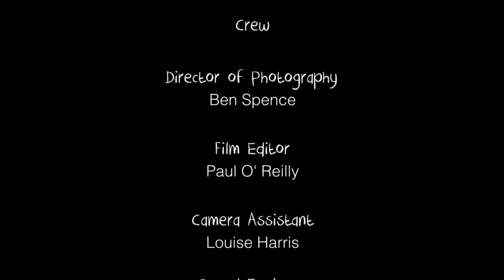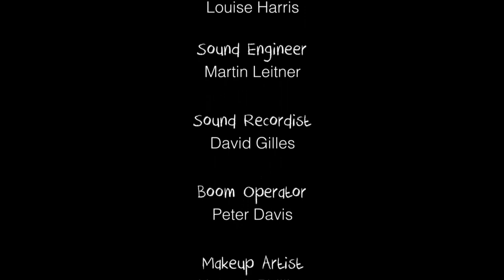Patriarch (Short Film)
Patriarch is the first Short Film both written and directed by Reggie Yates aired on Channel 4 as part of the Random Acts strand. Patriarch focuses on the relationships between father, son and the affects of example both positive and negative.

Produced by
Yemi Bamiro

Cast:
Trevor Laird
Ansu Kabia
And introducing Kareem Onyiukah

Crew:
Director of Photography
Ben Spence

Film Editor
Paul O' Reilly

Camera Assistant
Louise Harris

Sound Recordist
David Gilles

Boom Operator
Peter Davis

Makeup Artist
Hannah Phillips

Production Assistants
Idris Bamiro
Piers Gerber

Special Thanks:
Dyana Daulby and Melanie Brown at Young Actors Theatre
S+O Media
Sophie Bickerstaff
Dan Flower